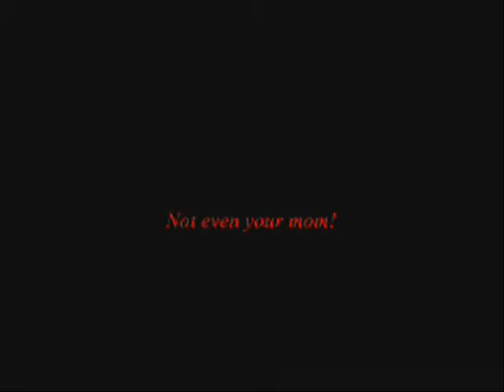Flames DVD Errors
Another flames episode today. Nosphyrus LOVES his movies, TV shows, and in general just entertainment. So, if there is one thing you do not mess with, it is his entertainment. So, there are few things that annoy the bejesus out of him as much as when DVDs glitch, or otherwise won't work. Especially annoying is that, if they do it, it is almost ALWAYS in the middle of the movie. It can't just happen right away so at least you know it isn't working. It has to wait until you are into the movie, then start messing up.